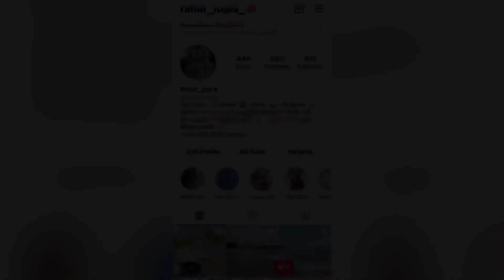शिवनाथ नदी गणेश विसर्जन 2022 | भिलाई दुर्ग गणेश मूर्ति विसर्जन ।Shivnath Nadi Ganesh Visarjan 2022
Rahul jogi vlogs